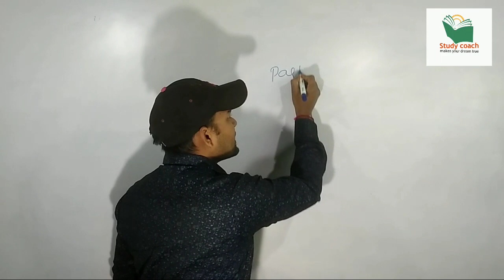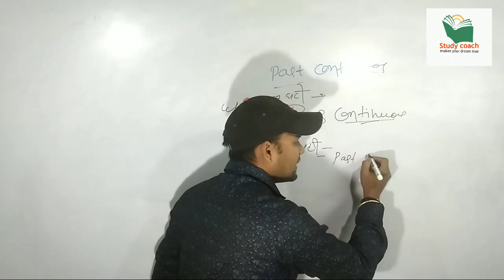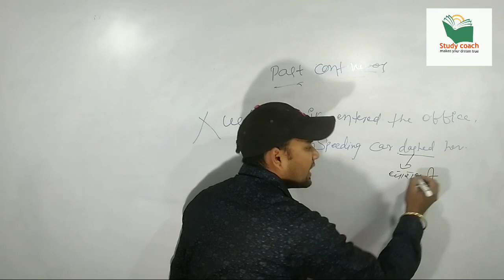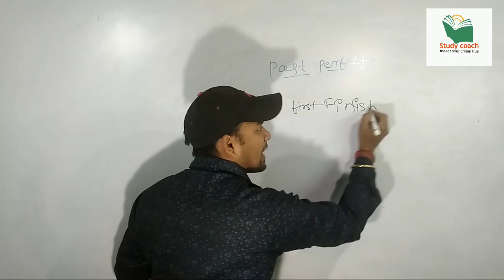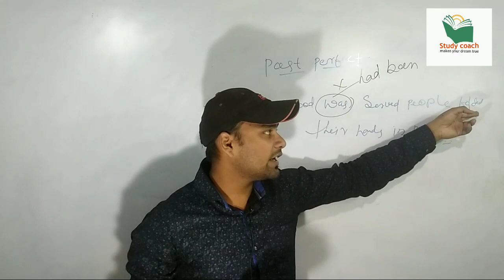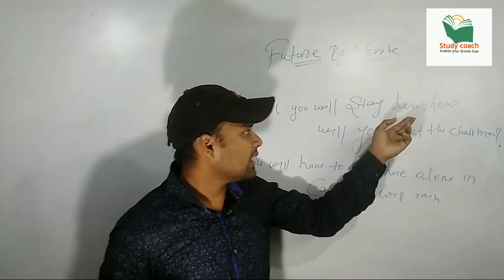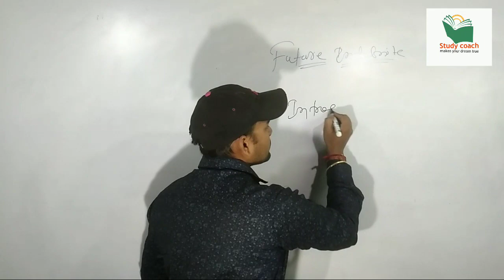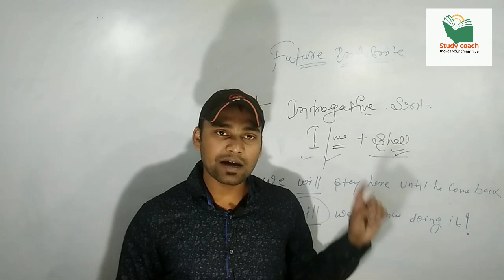English stenographer | अब नही तो कभी नही .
Hello guys,